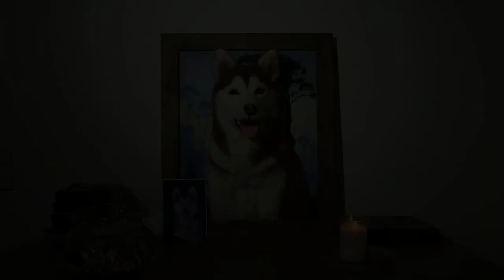#3 My Art | Needle Felting Husky Dog 3D | Wool Art | Nghệ Thuật Chọc Len | ASMR Craft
According to research documents, Husky is a medium-sized dog, belonging to the group of sled dogs originating from the northeastern Siberia of cold Russia.  Husky is very closely related to Samoyed and Alaskan Malamute.

 In 1908, they were brought to the Alaska region of the United States, this is the period of strong development of gold mining, so people here often use Husky dogs to pull carts because they run very strong with extremely fast speed.

Husky dogs can pull a sled for long distances in harsh conditions without stopping.  Many people choose Husky as a companion in the journey to discover new lands, the legendary journey is saved in the stories to this day.  Since then, using Husky to pull a car has become more and more popular and seems to become the main means of transportation here.

 Later, when the vehicles gradually developed, the people here did not raise Husky for the purpose of pulling carts anymore, but considered them as a domestic pet.  And to this day, the Husky is still at the top of the typical Siberian pets.
Surely you also feel that the Husky dog ​​is very beautiful, right?😻
Theo các tài liệu nghiên cứu, Husky là loài chó cỡ trung, thuộc vào nhóm những con chó kéo xe có nguồn gốc từ vùng Đông Bắc Siberia của nước Nga giá lạnh. Husky có họ hàng rất gần với giống chó Samoyed và Alaskan Malamute.

Vào năm 1908, chúng được đem đến vùng Alaska của nước Mỹ, đây là thời kỳ phát triển mạnh của công cuộc khai thác vàng vì thế người dân nơi đây thường dùng chó Husky để kéo xe bởi chúng chạy rất khỏe với tốc độ cực nhanh

Chó Husky có thể kéo xe một quãng đường dài trong điều kiện khắc nghiệt mà không cần dừng nghỉ. Nhiều người chọn Husky làm người bạn đồng hành trong những cuộc hành trình khám phá những vùng đất mới, cuộc hành trình huyền thoại được lưu lại trong những câu chuyện cho tới ngày nay. Từ đó, việc dùng Husky để kéo xe ngày một trở nên phổ biến và dường như trở thành phương tiện di chuyển chính ở nơi đây.

Sau này, khi các phương tiện dần phát triển, người dân nơi đây không nuôi Husky với mục đích để kéo xe nữa mà coi chúng như một vật nuôi trong nhà. Và cho tới tận ngày nay, Husky vẫn đứng đầu trong những con vật nuôi đặc trưng của vùng đất Siberi.
Chắc hẳn các bạn cũng cảm thấy chú chó Husky rất xinh đẹp phải không nè?😻

CAMERA INFORMATION : Fujifilm x-s10

STUFF THAT I USE| ĐỒ MÌNH SỬ DỤNG

🐾 Frame : Pine wood

🐾  Materials  : sheep wool | clay | canvas | artificial cotton

📌 I use papa Google Translator. So maybe translation can be weird Please. understand with a big heart.